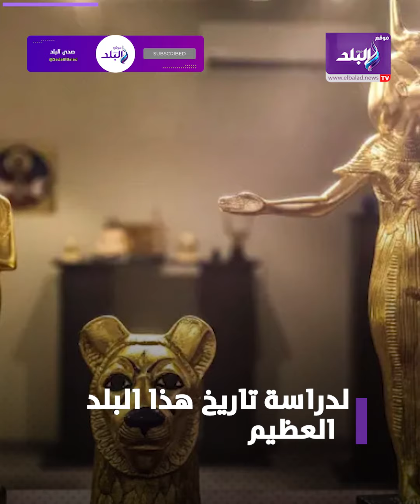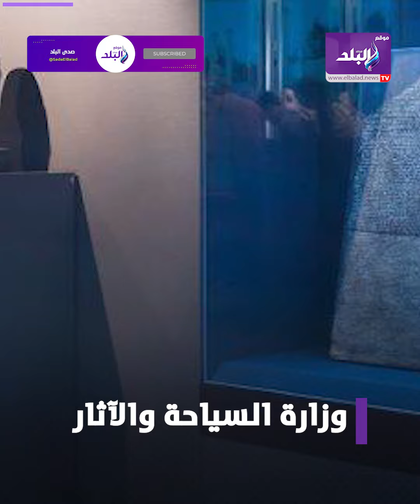هدية باهظة الثمن من إيراني لمصر .. ما القصة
حفيد_رئيس_الجالية_الإيرانية_ في_العصر_الملكي
ElBaladOfficial#
ElBalad_Official#